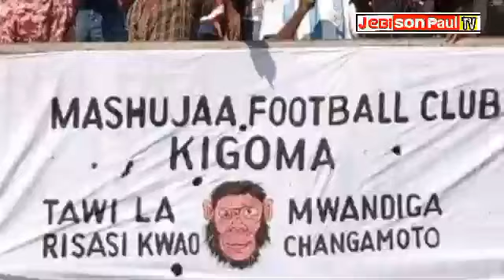TIMU YA MASHUJAA KIGOMA KUWEKA HISTORIA BAADA YA KUKOSA KUSHIRIKI LIGI KUU KWA ZAIDI YA MIAKA 20